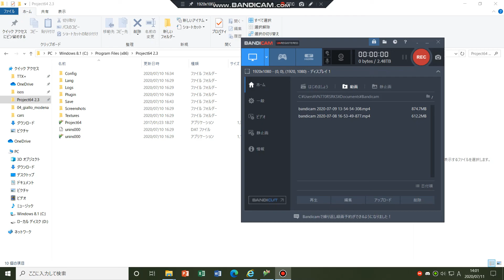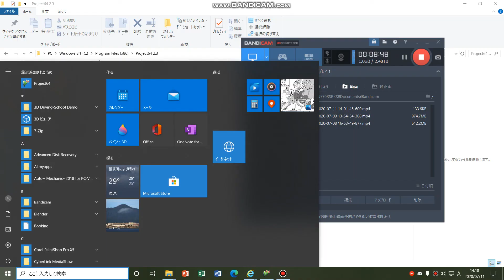電車でGO!64 奥羽本線７０１系で攻める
停車駅周辺を録画するつもりが逆転してました。一応走り切ったのですが